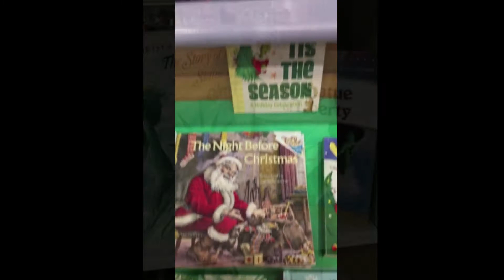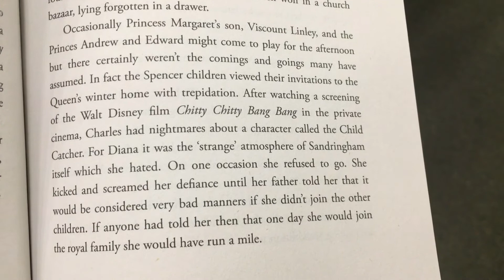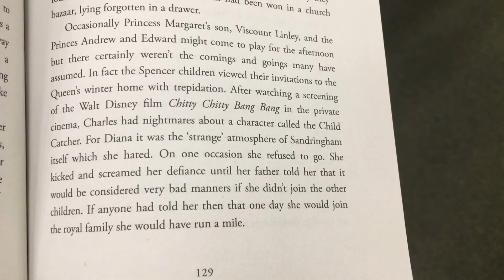While Out And About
🎵 Track Info:

Title: Fater Lee by Black Ant